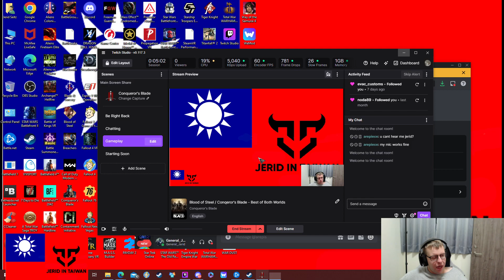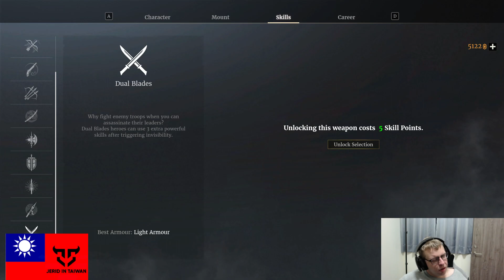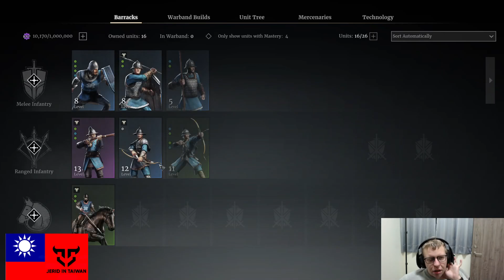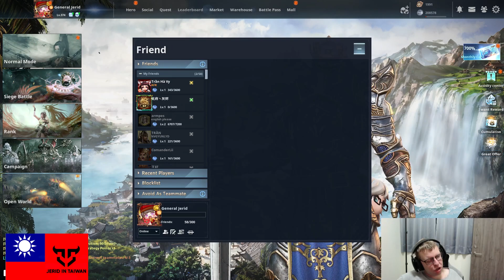Blood of Steel / Conqeror's Blade - Best of Both Worlds